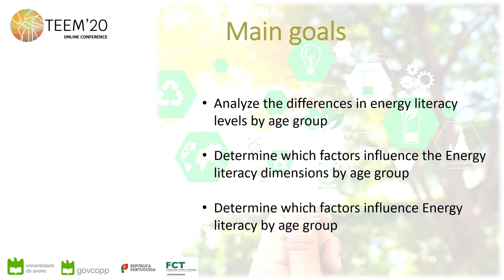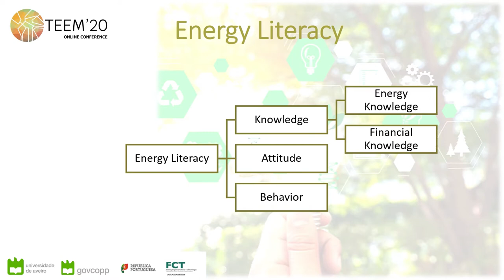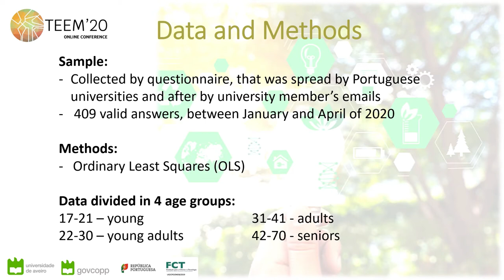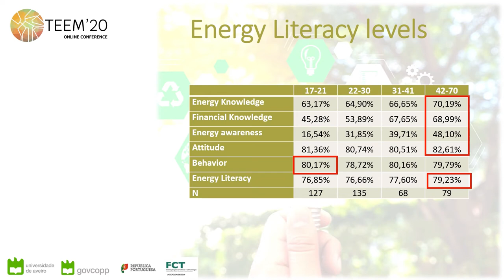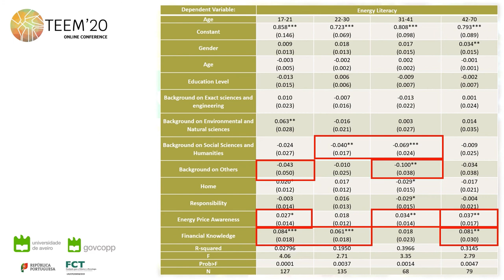Energy Literacy: age matters?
Authors: Ana Martins, Mara Madaleno and Marta Ferreira Dias

How to cite this work:
Martins, A., Madaleno, A. and Ferreira Dias, M. (2020). Energy Literacy: age matters?. In F. J. García-Peñalvo (Eds.), Proceedings of the 8th International Conference on Technological Ecosystems for Enhancing Multiculturality (TEEM 2020) (Salamanca, Spain, October 21-23, 2020)